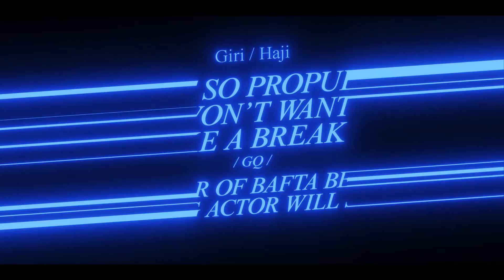SISTER Reel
Founded by Elisabeth Murdoch, Stacey Snider and Jane Featherstone, SISTER is an independent, modern studio. We develop, produce and invest in visionary creators across all forms of media.